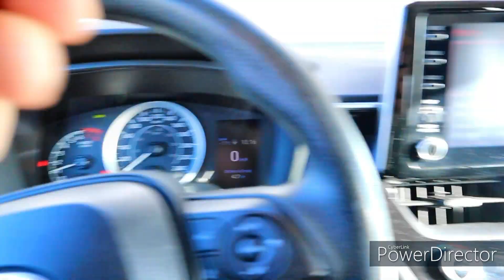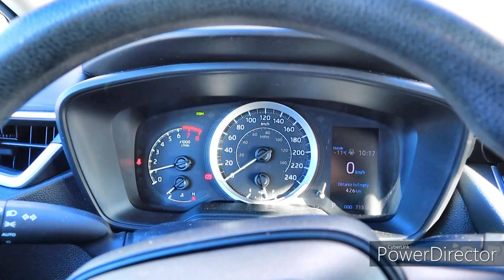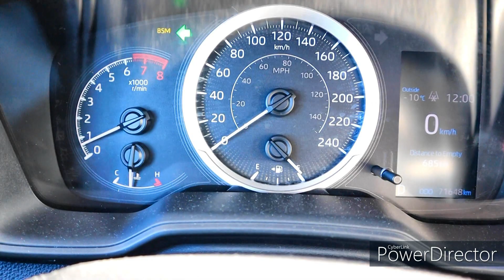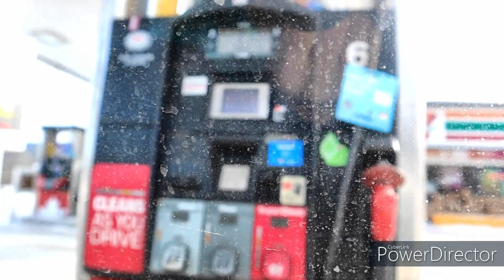Vanderhoof to Dawson Creek..Canada..6th March 23..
Drive from Vanderhoof to Dawson Creek..Canada..6th March 23..